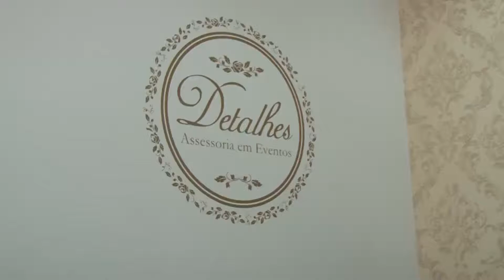Matéria Detalhes Assessoria